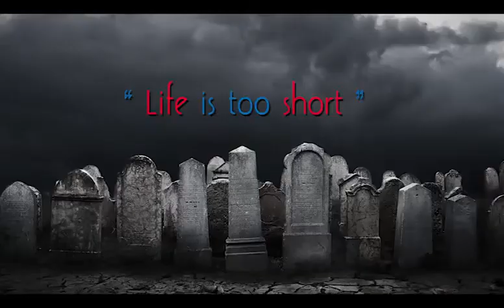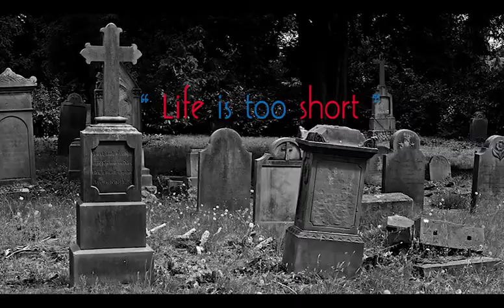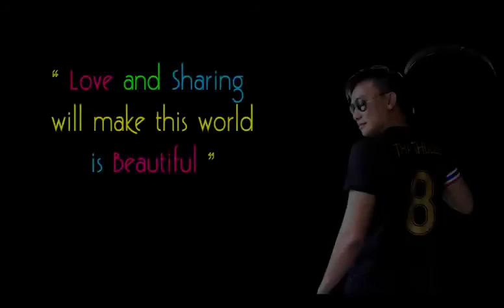Political Strong Person Character